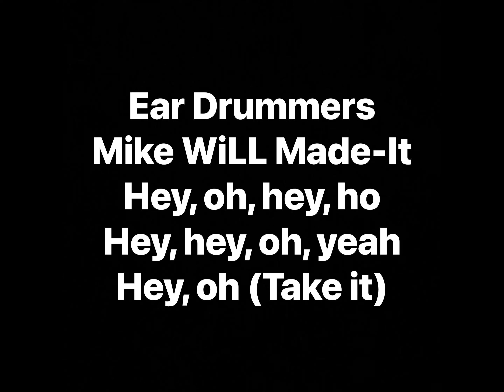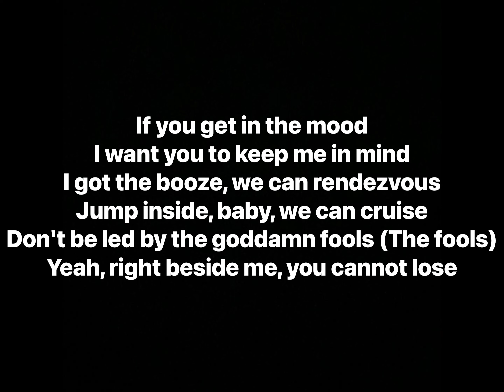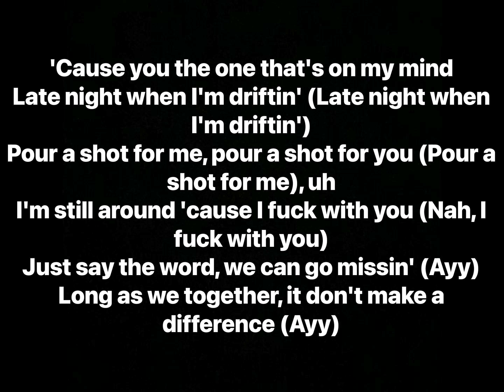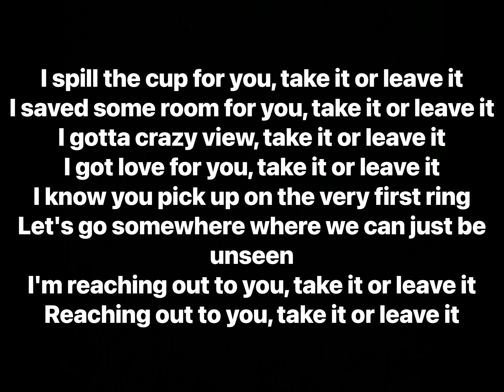Rae Sremmurd - Take It Or Leave It (Lyrics)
Artist: Rae Sremmurd, Swae Lee, Slim Jxmmi
Album: SremmLife 2

Track Info: On “Take It or Leave It,” Swae Lee and Slim Jxmmi are trying to allure a female interest in a “This Could Be Us” manner: the females can either take the lifestyle or leave it.

Producer: Mike WiLL Made-It, Razjah
Writers: Swae Lee, Slim Jxmmi, Mike WiLL Made-It, Razjah
Mixing Engineer: Steve “The Sauce” Hybicki, Jaycen Joshua
Recording Engineer: Randy Lanphear, Swae Lee, Scott Taylor Jr.
Assistant Mixing Engineer: MaddMix, Dave Nakaji
Performance Rights: BMI, ASCAP
Publisher: TJ Music Service, The Administration MP, Casablanca Media Publishing, HighDefinitionEmpire, Warner/Chappell, Ear Drummers, Mew World Music, Warner Music Group, Warner-Tamerlane Publishing Corp., Annuity Songs
Label: Ear Drummers, Interscope Records

Samples:
Mountain - Long Red (Live at Woodstock)

(Recorded at: "Treesound Studios" in Atlanta, GA)